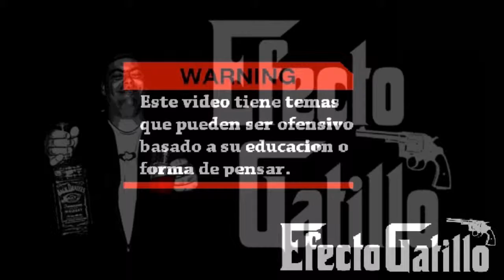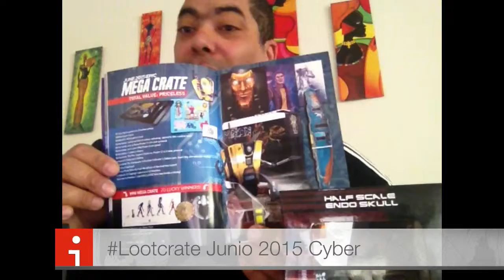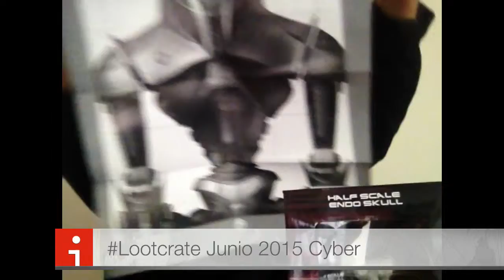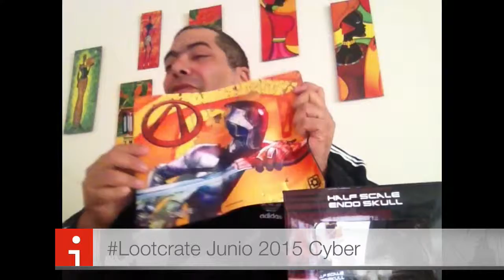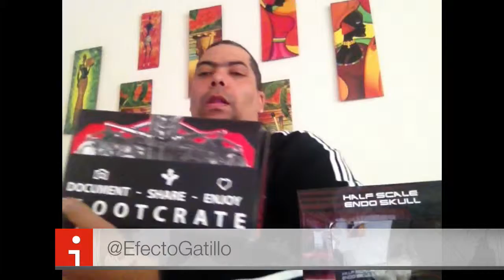Efecto Gatillo #43 Lootcrate Junio 2015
Como cada mes, llega Lootcrate con alegria adentro. y como
cada mes, comparto con ustedes el unboxing.